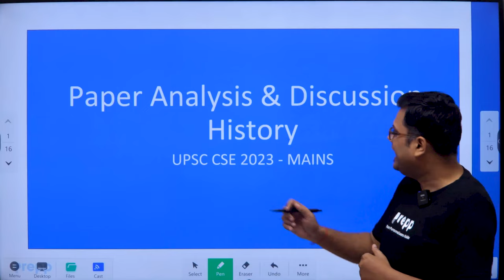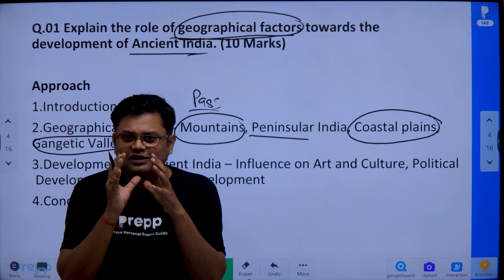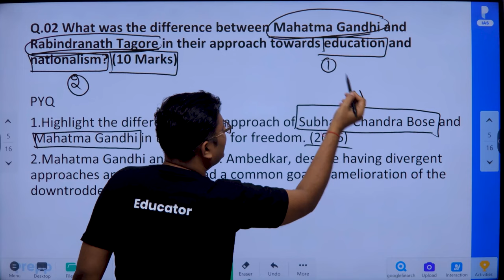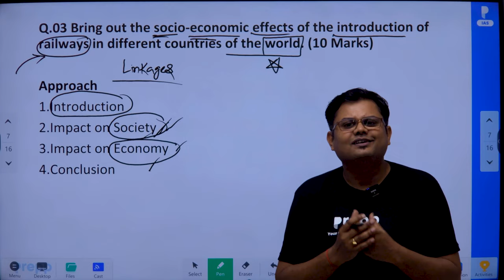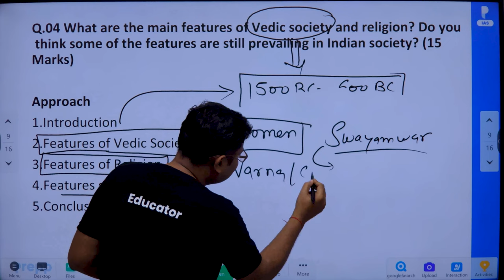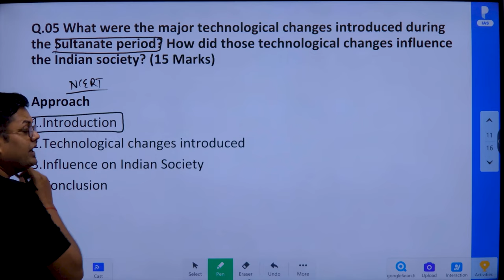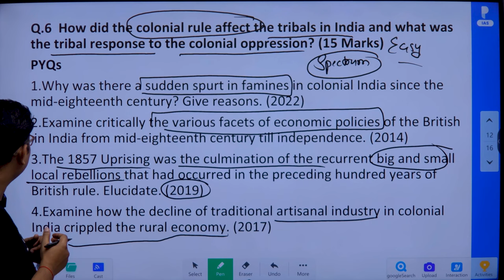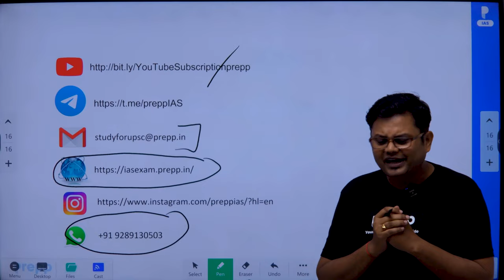UPSC Mains 2023 GS 1 Paper - History Detailed Discussion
Download the questions papers of UPSC Mains 2023 GS 1 Paper

Welcome to our comprehensive analysis of the GS Paper 1 for UPSC Mains 2023! In this video, we are diving deep into the world of history, uncovering the key aspects of this crucial paper and providing you with valuable guidance and strategies to conquer this essential component of the Civil Services Examination.

Our team of experienced educators will dissect the topics in GS Paper 1, highlight the core themes, and share proven techniques to excel in your history answer writing. Whether you are a seasoned UPSC aspirant with years of preparation under your belt or a brave soul embarking on this journey for the first time, our analysis is tailored to empower you with the knowledge and insights necessary to shine in the history section of the examination.

Some Courses of Prepp-IAS

Timeline
Introduction 0:00
Question 1: Explain the role of geographical factors towards the development of ancient India.  06:13
Question 2: What was the difference between Mahatma Gandhi and Rabindranath Tagore in their approach towards education and nationalism? 16:20
Question 3: Bring out the socio-economic effects of the introduction of railways in different countries of the world. 20:40
Question 4: What are the main features of Vedic society and religion? Do you think some of the features are still prevailing in Indian society? 26:25
Question 5: What were the major technological changes introduced during the sultanate period? How did those technological changes influence the Indian society? 34:51
Question 6: How did the colonial rule affect the tribals in India, and what was the tribal response to the colonial oppression? 41:38
Question 7: From being a net food importer in the 1960s, India has emerged as a net food exporter to the world. Provide reasons? 47:28